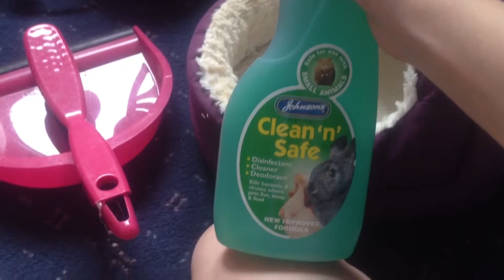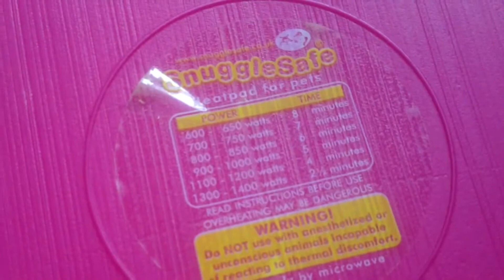Video #34 - My top 12 Guinea Pig products.